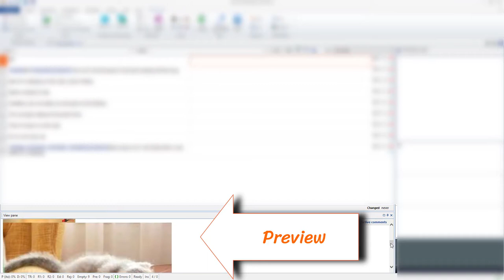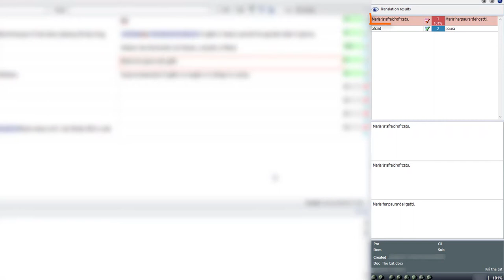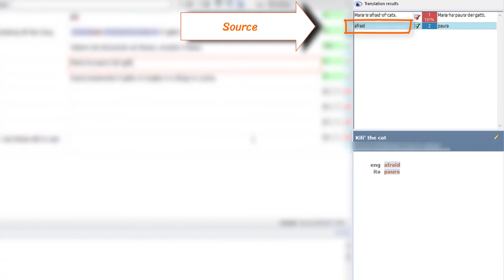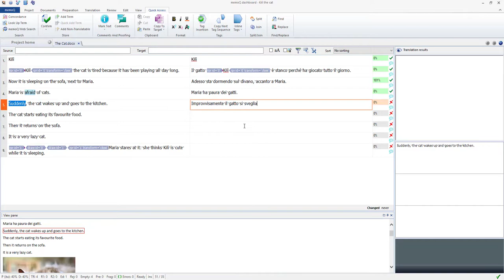Translating in memoQ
[TRANSLATORS] - 1.Editor overview | 2. First steps | 3. Other features